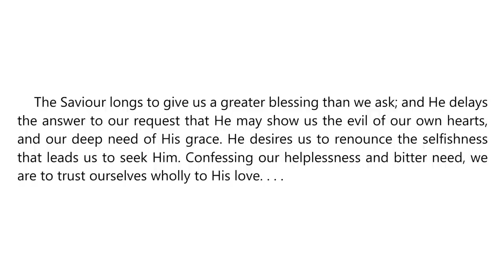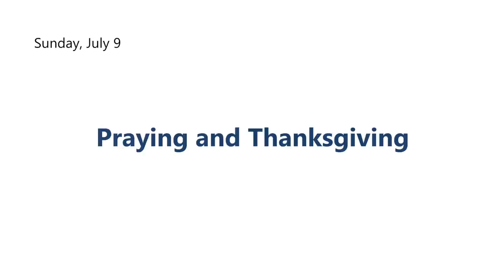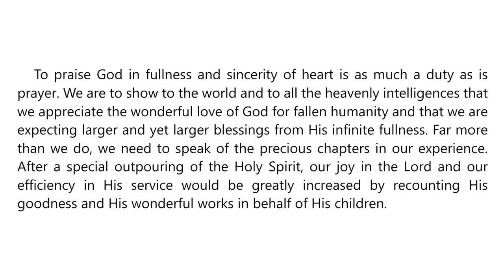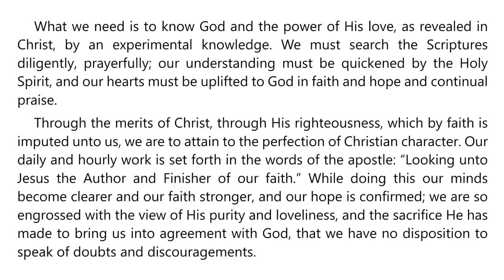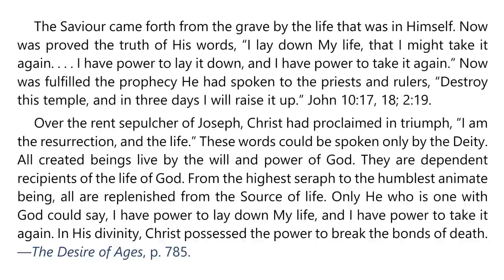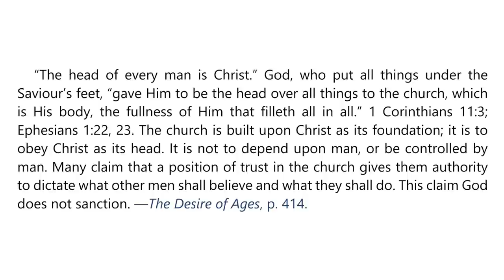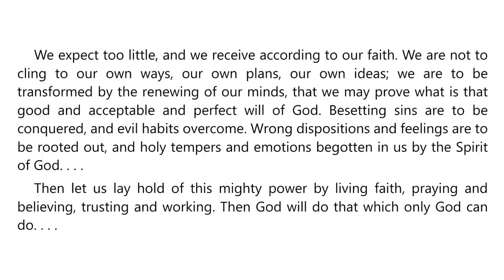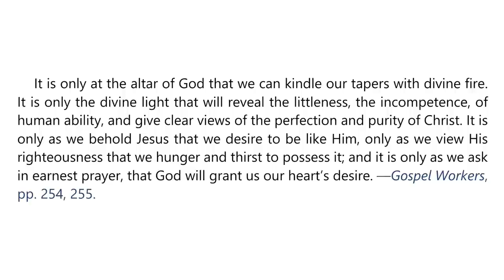2023 Q3 Lesson 03 – Ellen G. White Notes – The Power of the Exalted Jesus – Audio by Carla Morris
00:00 | Sabbath Afternoon
03:23 | Sunday, Jul 09
07:17 | Monday, Jul 10
10:52 | Tuesday, Jul 11
14:13 | Wednesday, Jul 12
17:47 | Thursday, Jul 13
21:29 | Friday, Jul 14